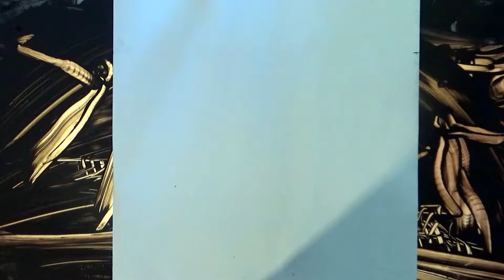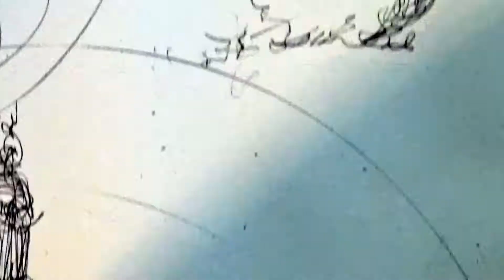Le Journal Infini du 19 octobre 2021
Art brut, dessin, peinture, poésie, performance, l'Art pétri de souffle...